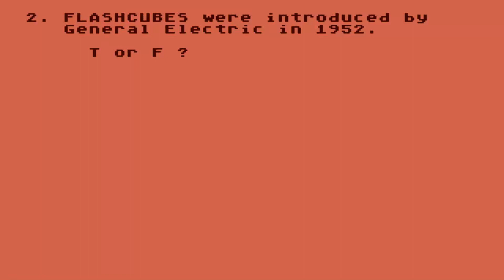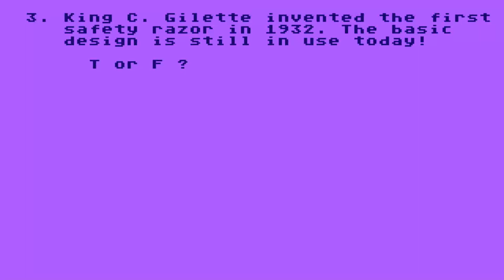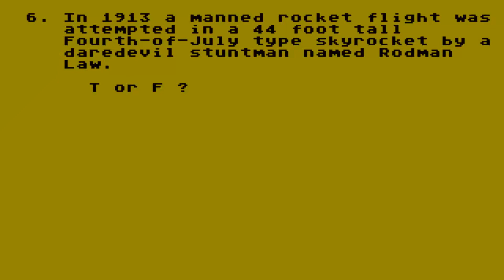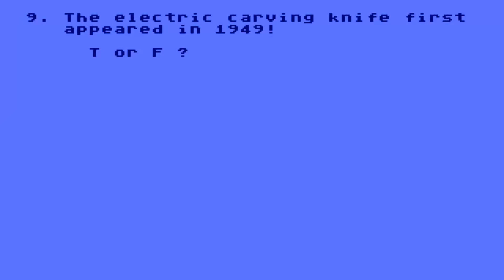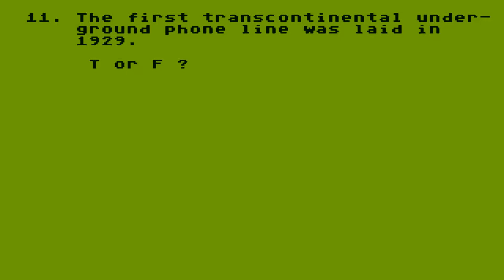Science Quiz 1988 Brian Oliva, Teac ATARI 8BIT XL XE 400 800 600 1200 LOOK ATARIMANIA